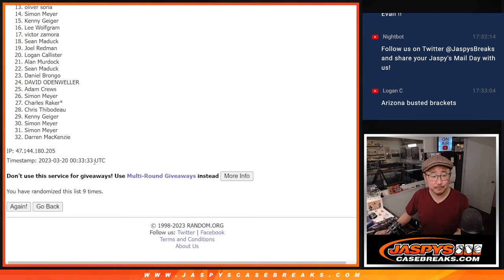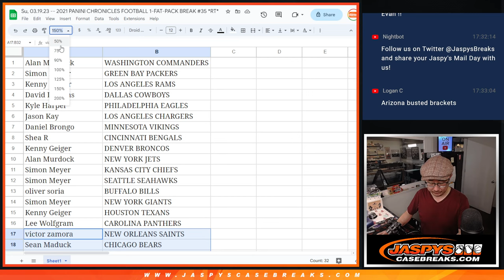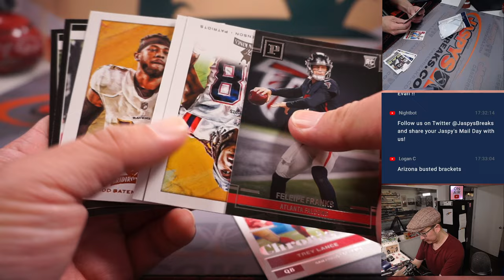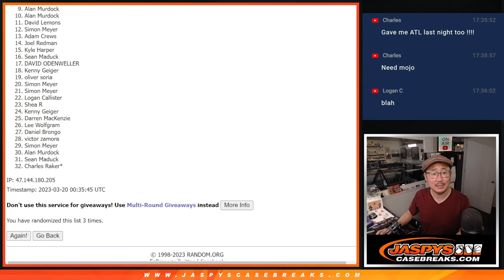Su, 03.19.23 -- 2021 PANINI CHRONICLES FOOTBALL 1-FAT-PACK BREAK #35 *RT*